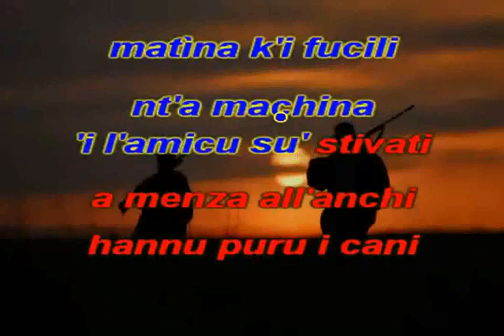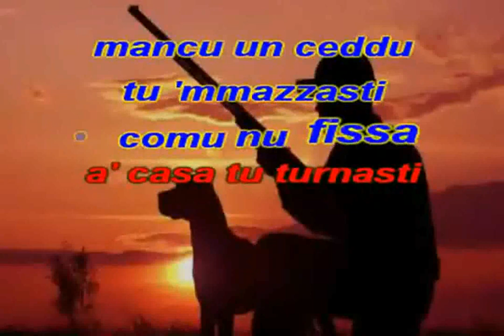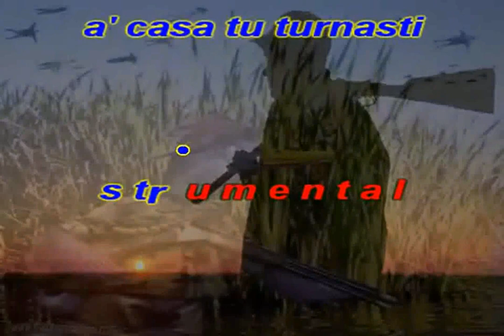SPARA SPARA CACCIATURI TOTO' MORABITO